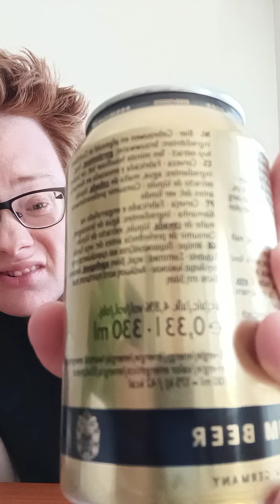Jag Testar Warsteiner🇩🇪